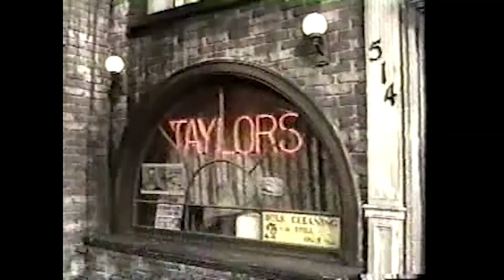Sha na na Season 4 Episode 5 with guest star John Sebastian